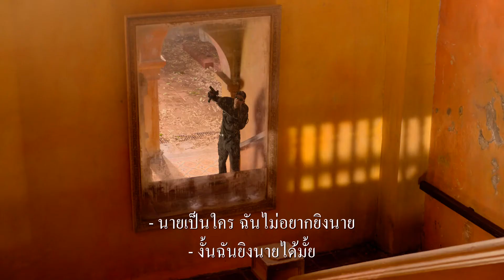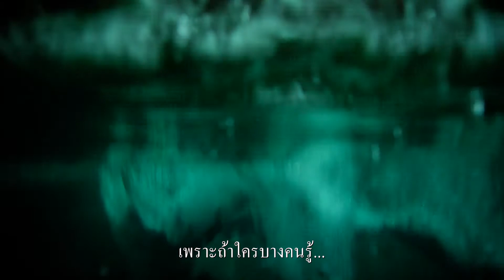Gemini Man (เจมิไน แมน) [Trailer]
ภาพยนตร์ Action จากผลงานของ Ang Lee ผู้กำกับชาวไต้หวันที่เคยฝากผลงานในเวทีระดับโลกมาอย่างมากมายเช่น Hulk, Brokeback Mountain, Life of Pi และ Crouching Tiger, Hidden Dragon เป็นต้น

เขียนบทโดย David Benioff, Billy Ray และ Darren Lemke
ดูแลงานสร้างโดย Jerry Bruckheimer, David Ellison, Dana Goldberg และ Don Granger
นำแสดงโดย Will Smith, Mary Elizabeth Winstead, Clive Owen และ Benedict Wong